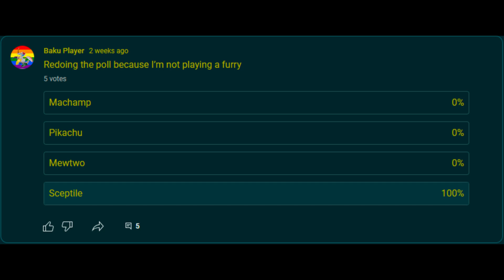Sceptile is Imbalanced | Pokken Tournament Montage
You guys wanted a Sceptile montage, so here it is!!!

I gotta do more Pokken videos, it's been years since I've played